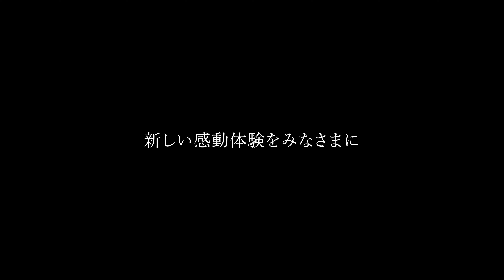【VLOG】ときめく女子キャン〈茨城トヨペット〉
【VLOG】ときめく女子キャン
FREEDOM CAMPで楽しむわたしの休日
【SPECIAL　COLLABORATION】
2022年11月13日（日）ひたちなか親水性中央公園で開催された新しいイベント。